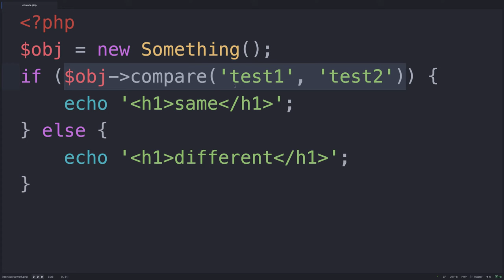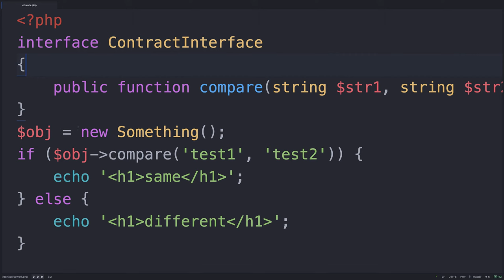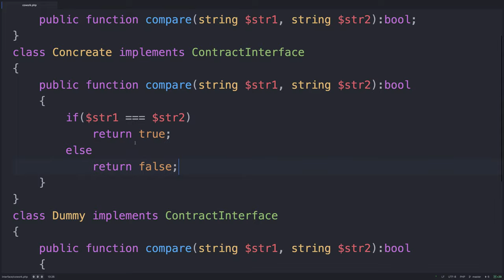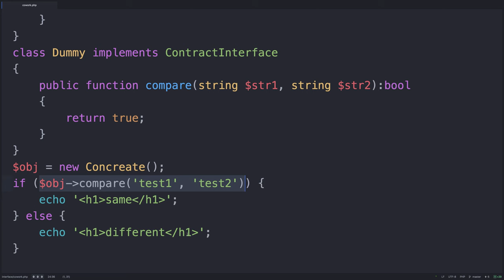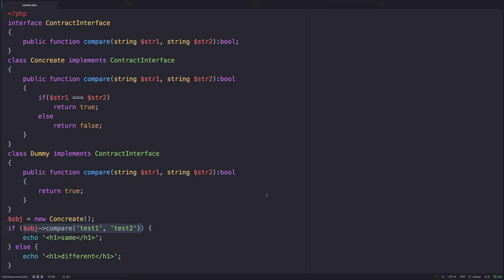PHP - Interface 2 (협업의 사례)